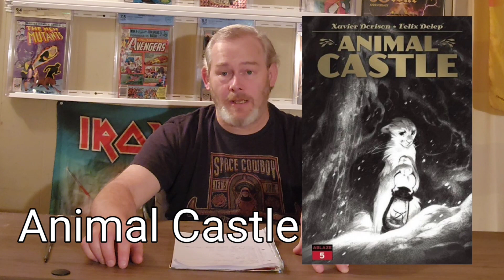My Favorite Comics of 2022.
In this video, I want to share my favorite new comics from 2022.